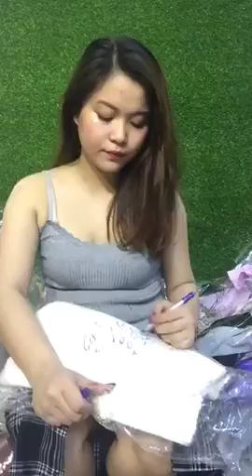Mua thanh lý máy tính cũ , Thanh lý máy tính cũ giá cao tại hà nội